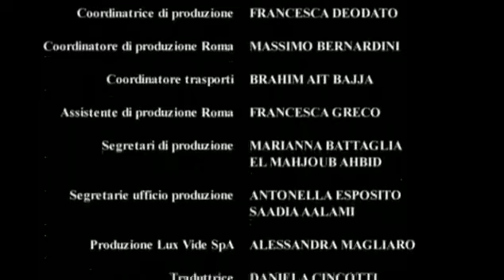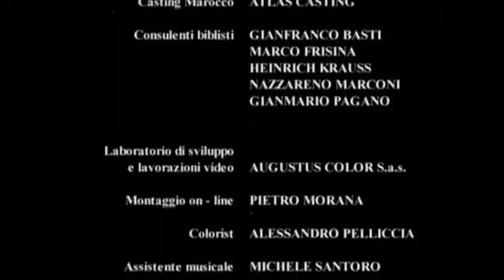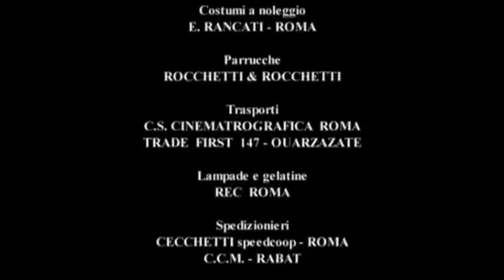Tommaso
Film completo